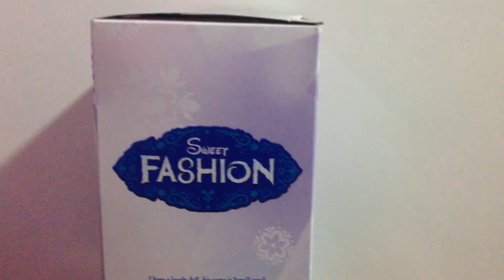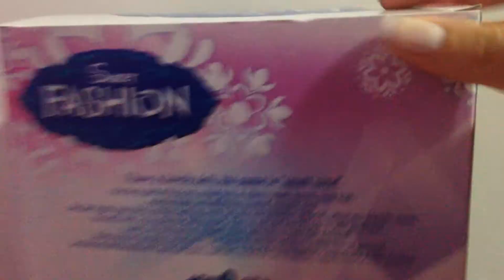Boneca Anna Baby Frozen - Musical - Top's Virtual